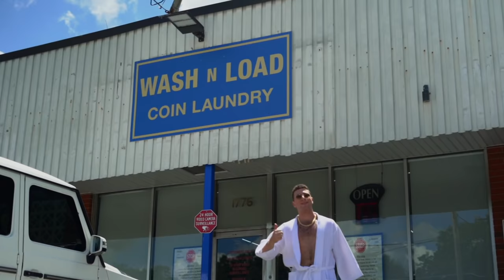YUNG DESKTOP - LAUNDROMAT (OFFICIAL VIDEO)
LAUNDROMAT:

Young boy Desktop, back on the track
Took time off but now I’m back on attack

Dubs on dubs I’m just doing what I do
Stacking dummy stacks cuz I love my cash

Building up my catalog stock and stash
Pull up to rodeo and  popping tags

Bags on bags I need lotsa dat
Drop a 2 piece at the laundromat
At the laundromat (2X)

Just might have to cop a quick ganja sack
Subs in the whip bumping lotsa rap

Always on ten I cant stop to chat
Call me yung bagel I got lox on tap

I got lox on tap

Aint nobody thought that I would make it out
Now they trynna ask about my bank account

Everybody hop up in my rocket ship

Desktop to the moon and we can say it loud

1,2,3

Desktop to the moon